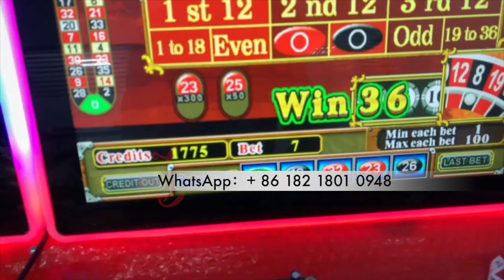American Roulette Style Pearl of the Caribbean Gaming PCB Boards For Sale Metal Box For Sale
Skype: gzgamecris